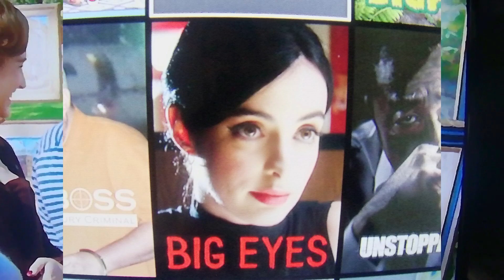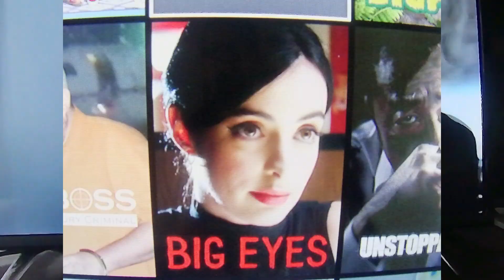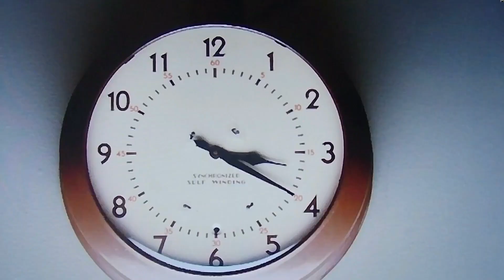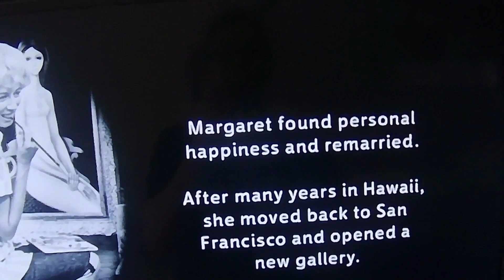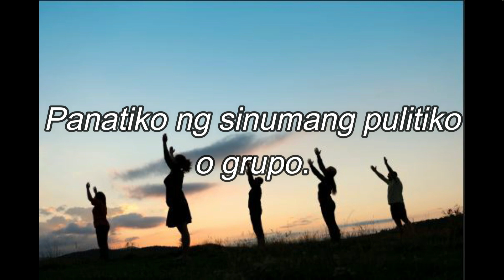BIG EYES , True story ng female painter na inagawan ng identity ng kanyang asawa. Panoorin.